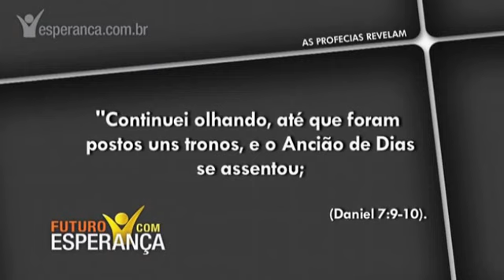O que significa o fogo do Juízo Final - Pr. Luís Gonçalves